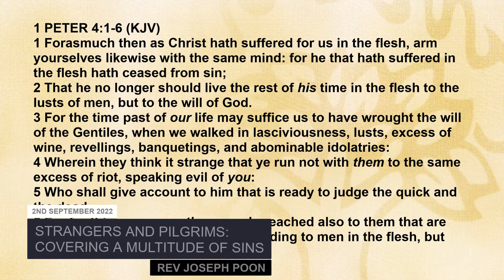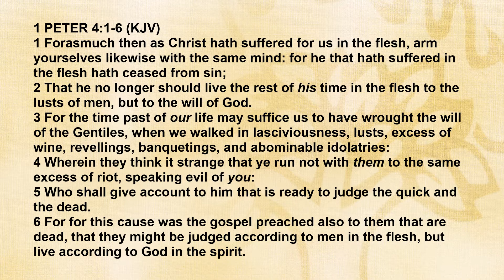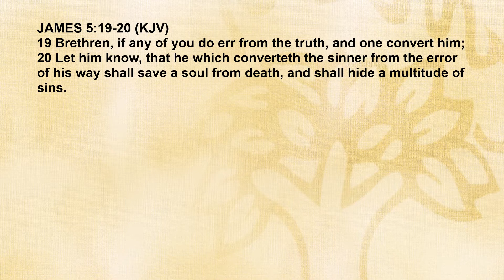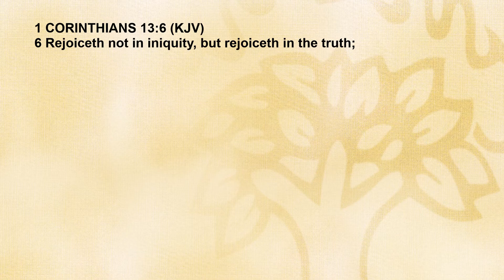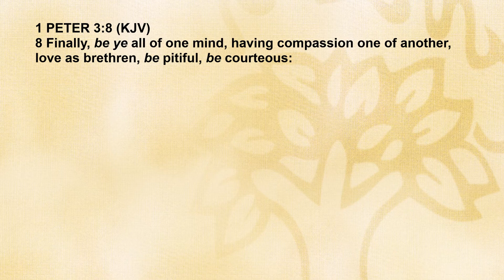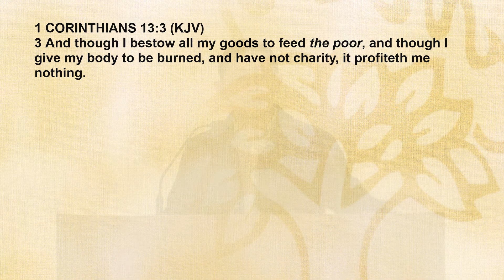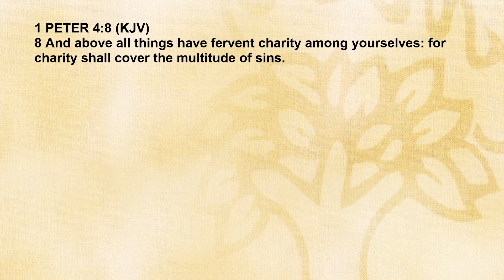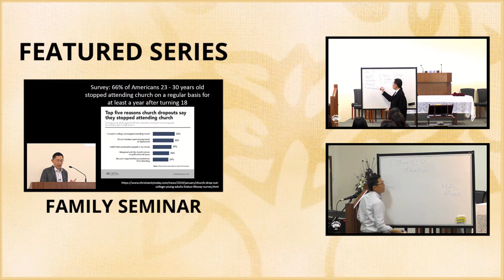Strangers And Pilgrims: Covering A Multitude Of Sins - 1st Epistle Of Peter Series | Rev Joseph Poon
Strangers And Pilgrims: Covering A Multitude Of Sins

Bible Passage (KJV): 1 Peter 4:1-8 – (00:00)

QUESTIONS
Q1. What does charity covering a multitude of sins mean? – (06:40)

Q2. What does it not mean? – (48:52)

Q3. What must we remember when others fall into sin? – (51:41)

Q4. What are some typical negative responses when we do not have such love? – (59:22)

Q5. What is fervent charity? – (1:00:48)

Q6. What should “a multitude of sins” remind us about? – (1:04:21)

Q7. Why is such love important above all things? – (1:11:19)

Q8. How would you respond when you feel you cannot love as God commanded? – (1:26:41)

Bible Passage (KJV): 1 Peter 4:1-8

1 Forasmuch then as Christ hath suffered for us in the flesh, arm yourselves likewise with the same mind: for he that hath suffered in the flesh hath ceased from sin;

2 That he no longer should live the rest of his time in the flesh to the lusts of men, but to the will of God.

3 For the time past of our life may suffice us to have wrought the will of the Gentiles, when we walked in lasciviousness, lusts, excess of wine, revellings, banquetings, and abominable idolatries:

4 Wherein they think it strange that ye run not with them to the same excess of riot, speaking evil of you:

5 Who shall give account to him that is ready to judge the quick and the dead.

6 For for this cause was the gospel preached also to them that are dead, that they might be judged according to men in the flesh, but live according to God in the spirit.

7 But the end of all things is at hand: be ye therefore sober, and watch unto prayer.

8 And above all things have fervent charity among yourselves: for charity shall cover the multitude of sins.

Series on the 1st Epistle Of Peter AF
Bible Presbyterian Church of WA
Friday 2nd September 2022